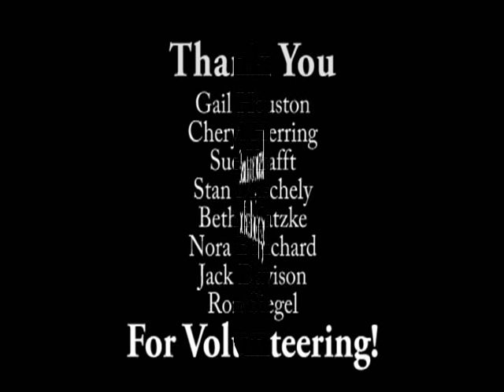4th Annual Indoor Triathlon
See highlights from this year's event!